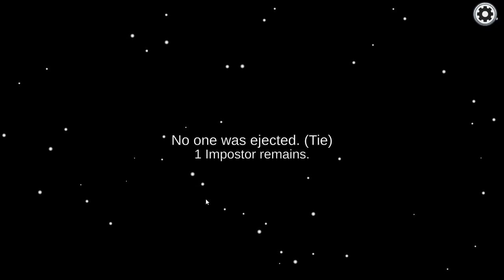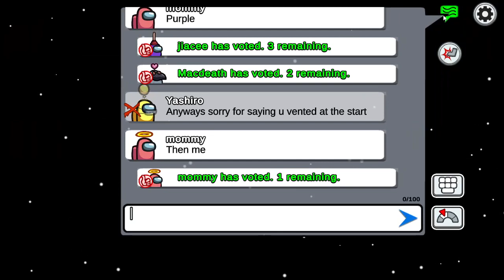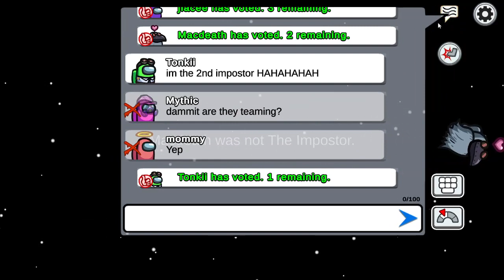The State of the Game!- Among Us Ep. 19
Podcast also available on: Spotify, Apple Podcasts, Buzzsprout, Google Podcasts and Amazon Music.

Gaston jumps into a public lobby after the new roles update to analyze the state of the game.

Starring:
Gaston